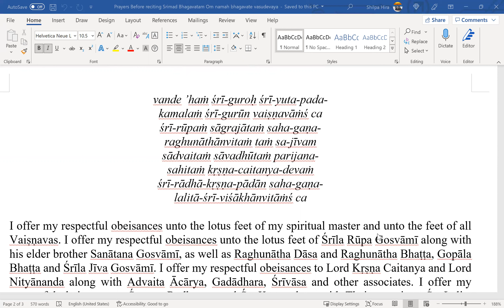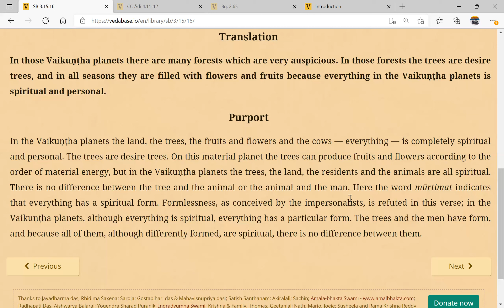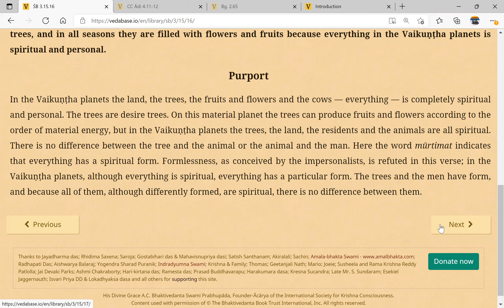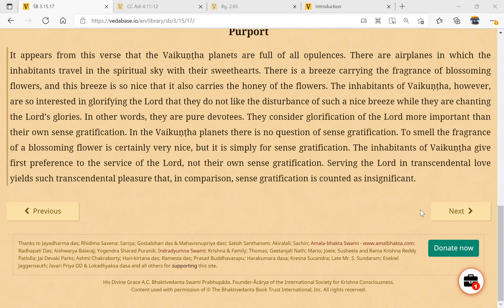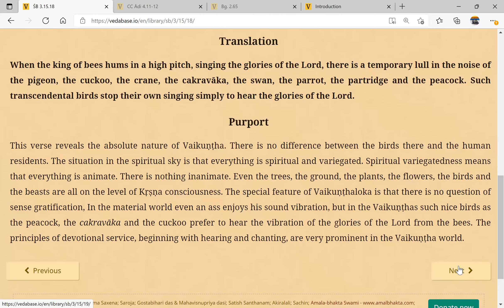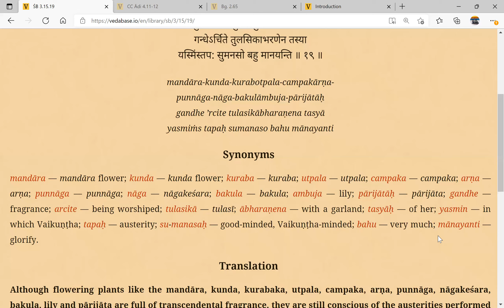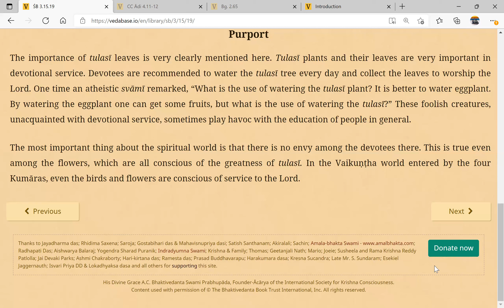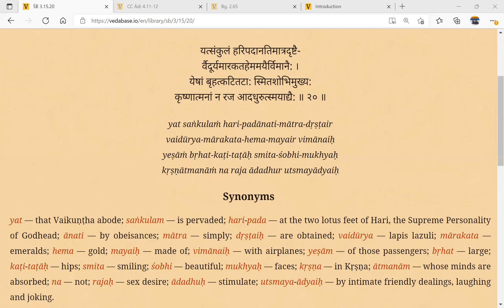Srimad Bhagavatam reading 3.15.16-19 12January 2022 - Shilpa Shyam devi dasi